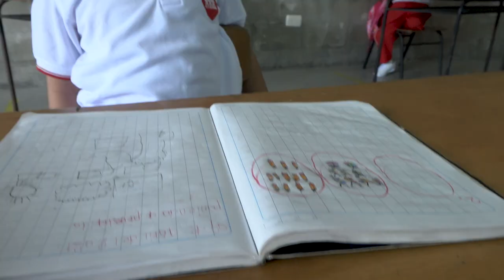Risaralda, Tolima y Guaviare le dicen sí a la alternancia